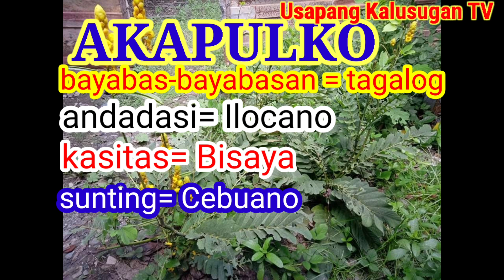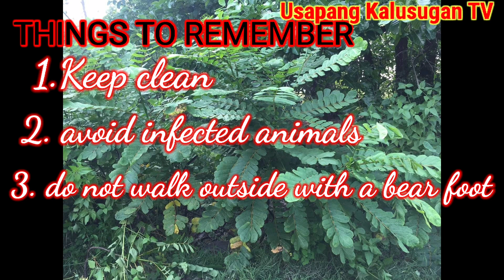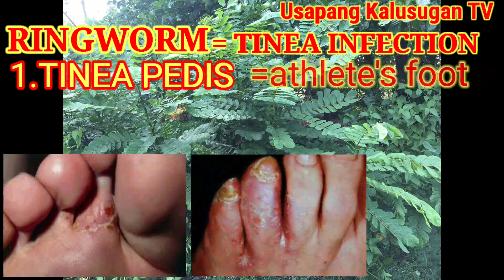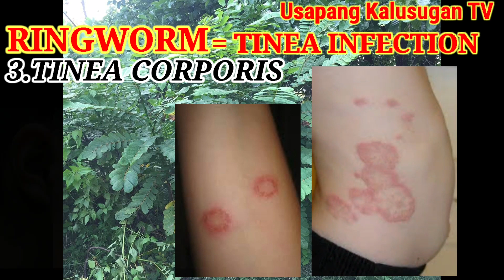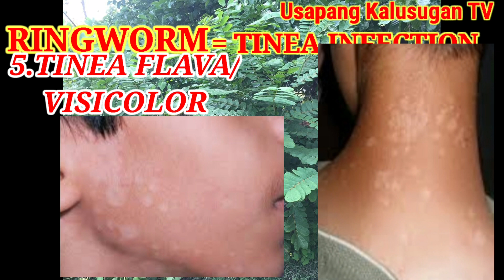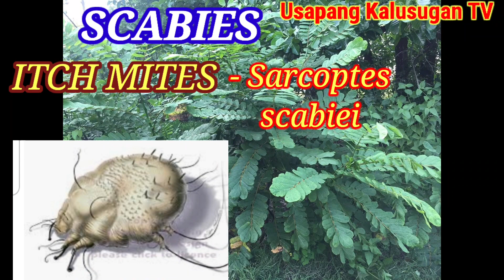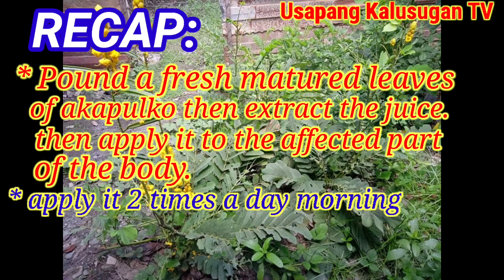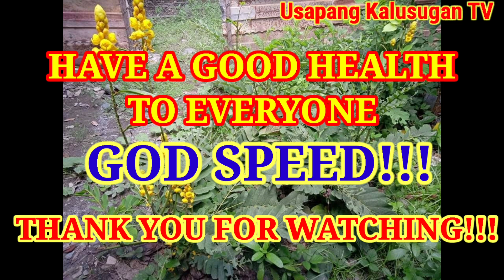Gamot sa Ringworm|buni, Alipunga|atleth's foot|Had-had| an-an at scabies|AKAPULKO approved by DOH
Ito ay mabisang gamot sa sa lahat nang uri nag RINGWORM/BUNI; athlete's foot o alipunga, an-an, had-had, ringworm sa anit ng ulo, ringworm sa katawan at lahat ng uri ng fungal infection o TINEA INFECTION. Ang Akapulko ay mabisa rin para sa sakit sa balat na SCABIES na dulot ng isang human itch mites.

Ang AKAPULKO o RINGWORM BUSH  ay dumaan sa mabusising pananaliksik ng ating mga ahensya upang magamit ito ng mamamayang Pilipino. Ito ay approved by Department of Health para gamitin sa ilalim ng mandato ng R.A.8423 "The traditional and alternative medicine act of 1997".

Ang mga dahon nito ay kahawig ng dahon ng bayabas, namumulaklak din ito ng kulay dilaw at namumunga rin.

Feel free to join po our facebook group pwedi po kayong mag post, mag share at mag tanong doon just click this link po thank you

LAGUNDI- Mabisang gamot para sa
Asthma, ubo, lagnat, pagtatae na my kasamang dugo(dysentery), sipon, trangkaso, pananakit ng katawan, sakit sa balat(dermatitis, scabies, eczema,at ulcer), sakit ng ulo, rayuma, pilay, bugbog, kagat ng insekto at pampaligo ng taong may sakit at bagong panganak.

YERBS BUENA - Ito ay mabisang halamang gamot sa; sakit ng katawan/body pain
*sakit ng ulo/headache
*sakit ng tiyan/stomach ache
*rayuma at arthritis
*ubo/cough
*sipon/colds
*pamamaga ng gilagid/swollen gums
*sakit ng ngipin/toothache
*dysmenorrhea/pampaganda ng daloy ng
           regla
*nasusuka/nausea
*nahihilo/fainting
*kagat ng insekto/insect bite

ULASIMANG BATO O PANSIT-PANSITAN
Ito ay mabisang gamot sa mataas na uric acid o sa my gouty arthritis at sa rayuma/ rheumatism.

BAYABAS- ito ay mabisang gamot para sa pag-tatae/ sakit ng ngipin at pang hugas ng mga sugat sa katawan.

BAWANG-Ito ay mabisang gamot sa;
*mataas na blood pressure
*mabisang pampababa ng cholesterol